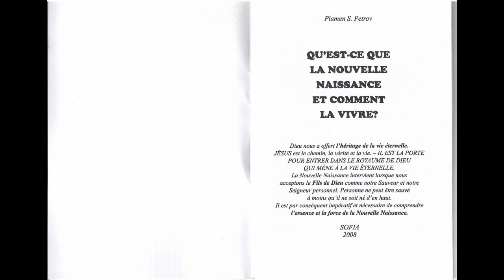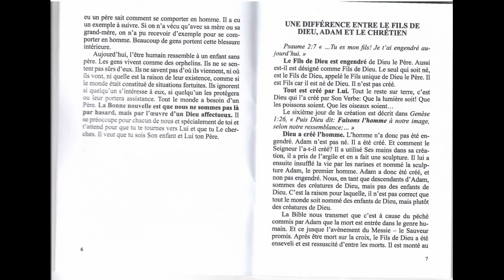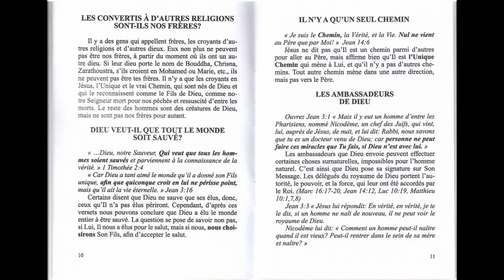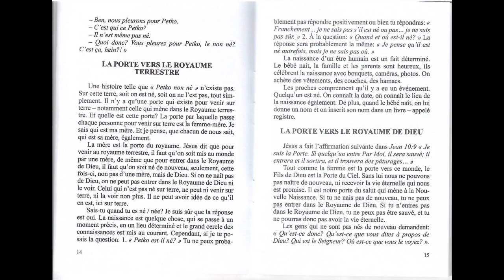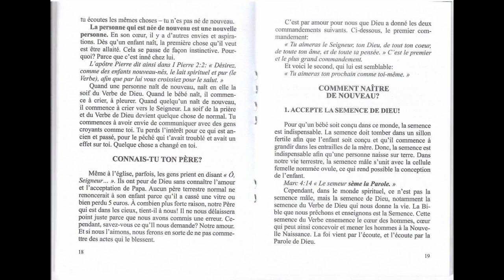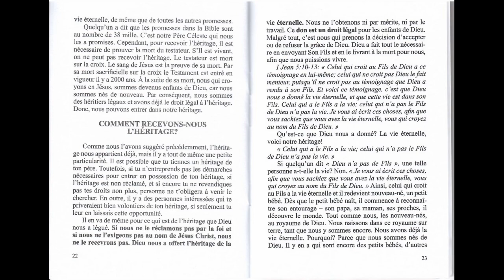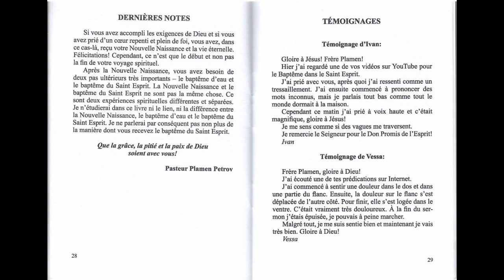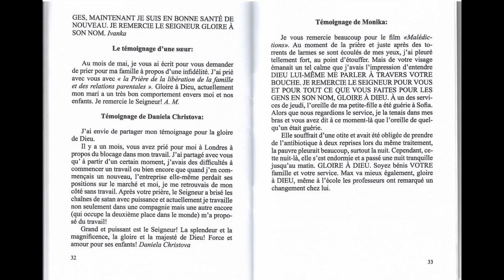Nouvelle_Naissance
Bible Teaching and Prayer for healing, deliverance of demons and curse breaking! All in the Name of Jesus and for the Glory of God!

Klick on the Bell Icon!